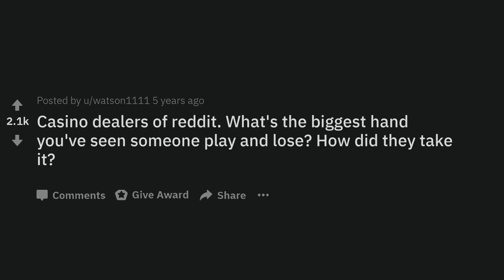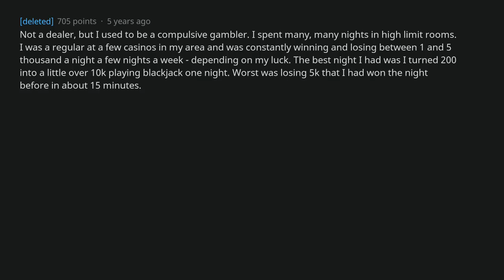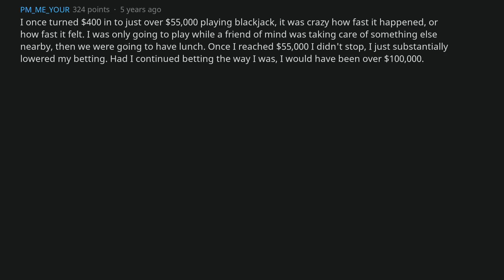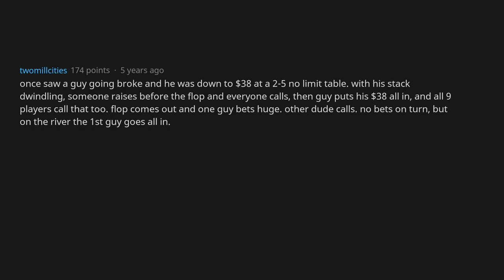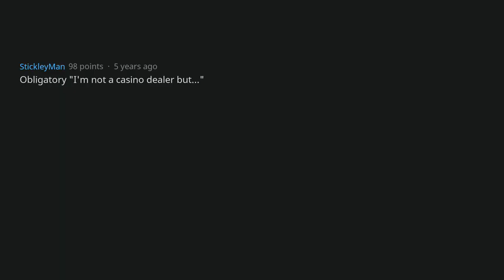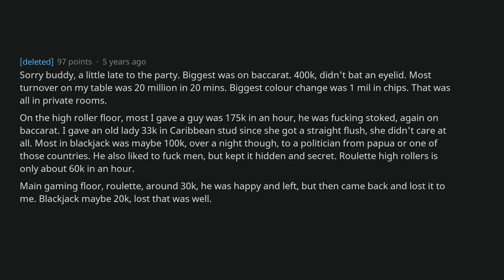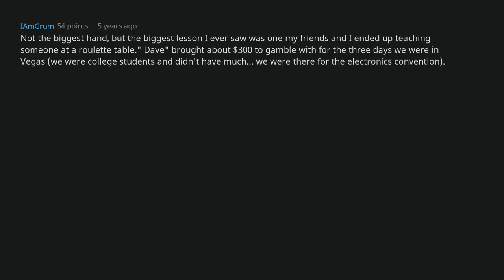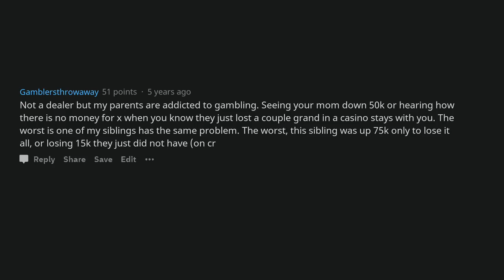Casino Dealers, What's The Biggest Hand You've Seen Someone Lose? [AskReddit]